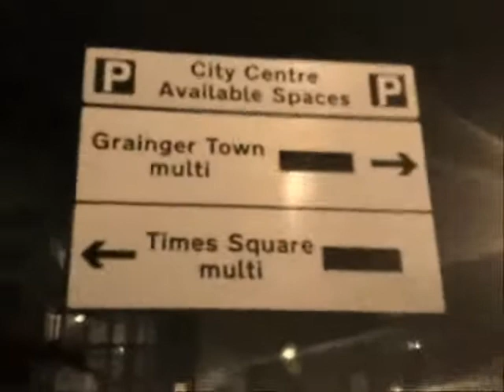"Taxi 291" - Ti Amo Sombrero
Written and Performed by Arul, Pepi and William (Guest appearance by Mo "Muffdiver" F)